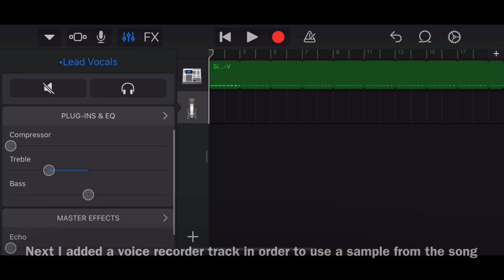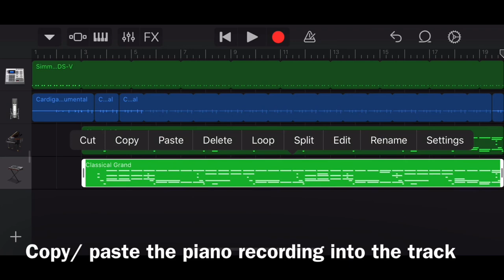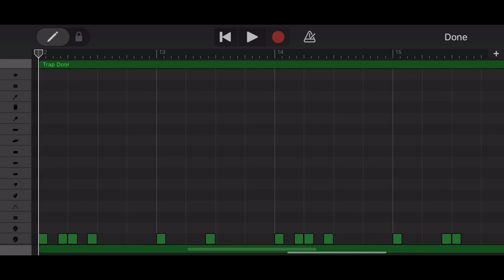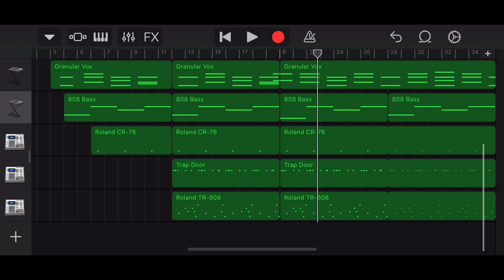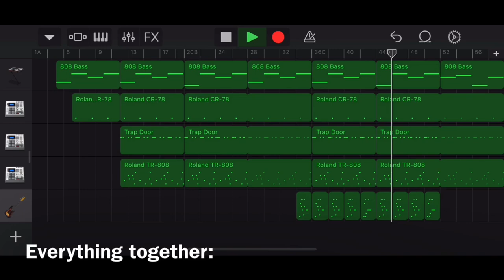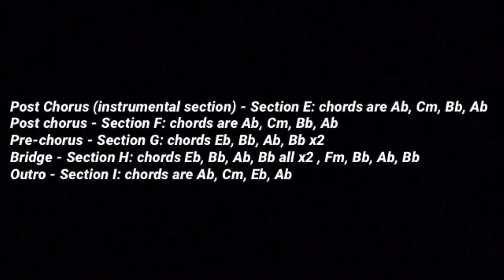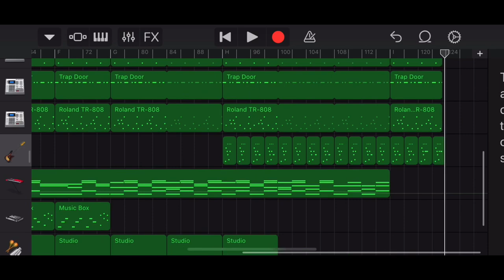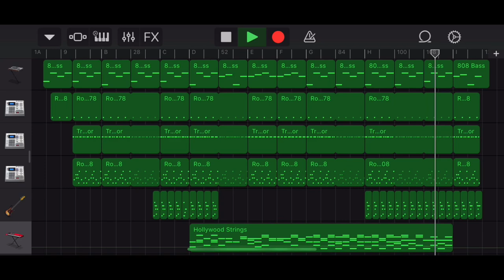How to make CARDIGAN on iPhone | Garageband Tutorial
How to produce “Cardigan” by Taylor Swift using Garageband on iPhone, with instrumental at the end.

Please credit me if you use the tutorial and post your video here on youtube!

PS if it doesn't automatically switch, change the quality to 1080p, it will look much better.

cardigan remake